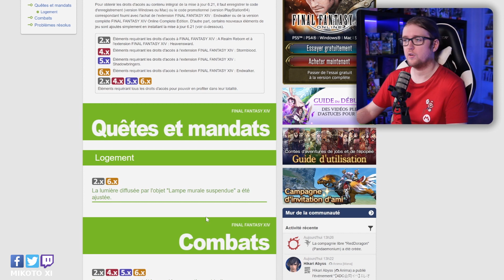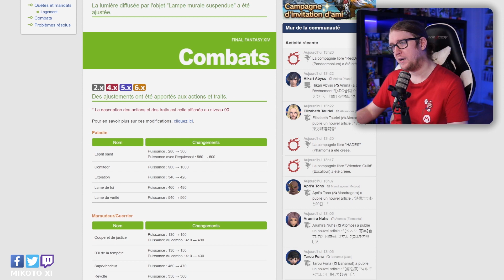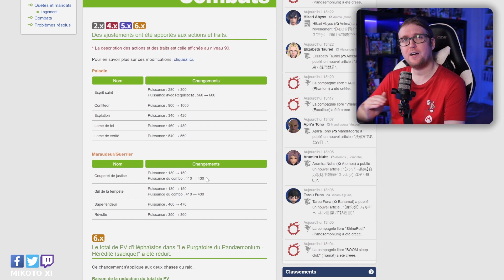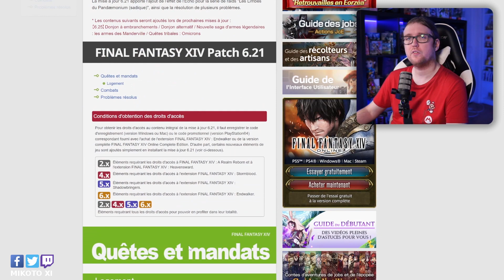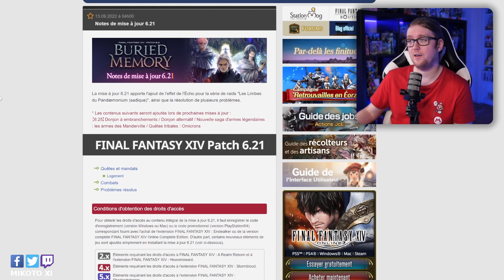Le PATCH 6.21 est là ! 🔥🔥 L’ajustement des Jobs tant attendu ? Toutes les nouveautés ! Patch Notes !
La 6.21 est là ! Avec le très attendu ajustements des Jobs ! A la hauteur de ce que vous attendiez ? On regarde ça ensemble !